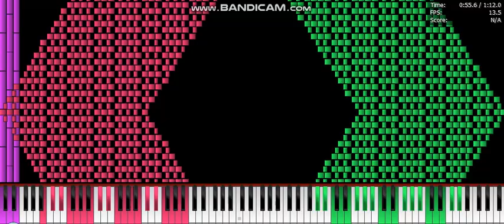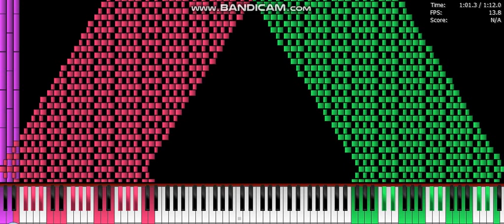[Black MIDI] HAHA Song Remastered but NO LAG